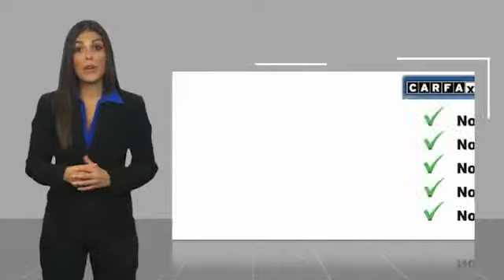2014 Toyota Camry Chandler AZ CCK260A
2014 Toyota Camry L

Thanks for looking at this vehicle!  Earnhardt is a name you can trust  since 1951.  So you can trust this vehicle has been inspected and reconditioned - and is ready for you to take home - And, that aint no bull.      * 2014 ** Toyota * * Camry * * L *  This 2014 Toyota Camry L is a real winner with features like a braking assist, stability control, traction control, anti-lock brakes, dual airbags, side air bag system, digital display, and airbag deactivation.  With a charming white exterior and an ash interior, this vehicle is a top pick.  Looking to buy a safer 4 dr sedan? Look no further! This one passed the crash test with 5 out of 5 stars.  Interested? No Bull is more than a slogan -  Its a way of life.  Its a way of doing business.  And it means - price wont get in the way of having happy customers.  Please make us an offer today!